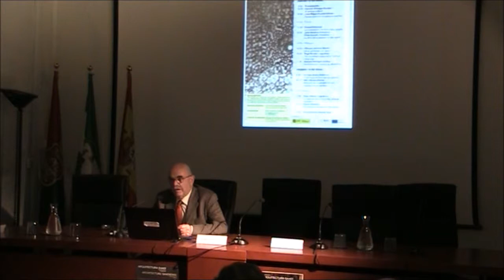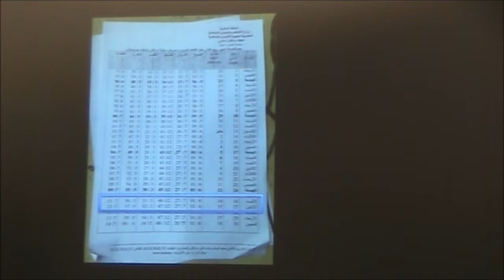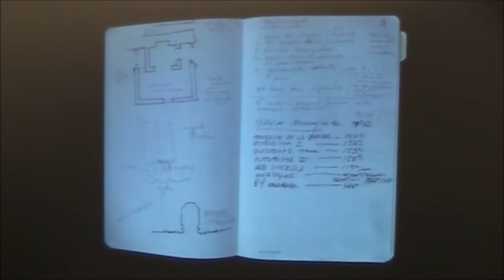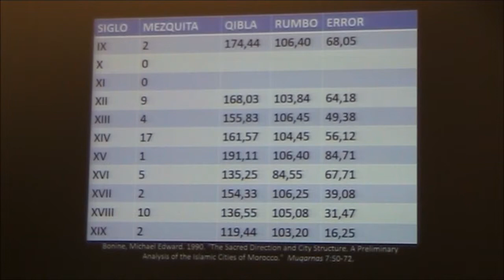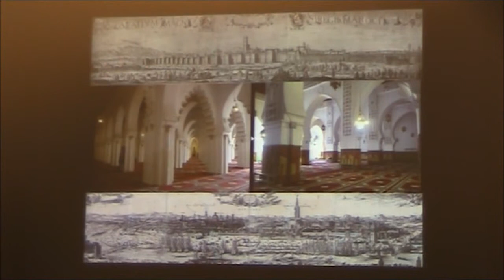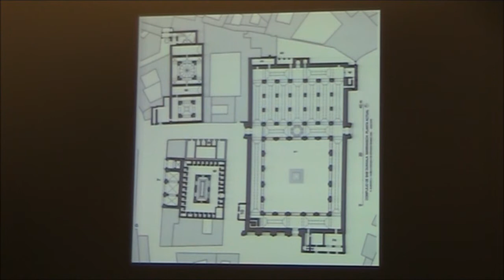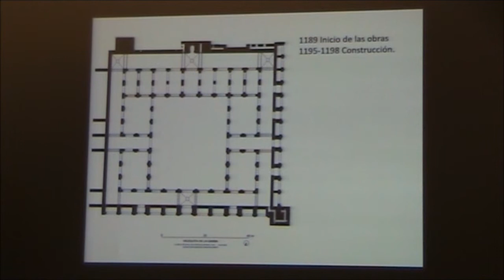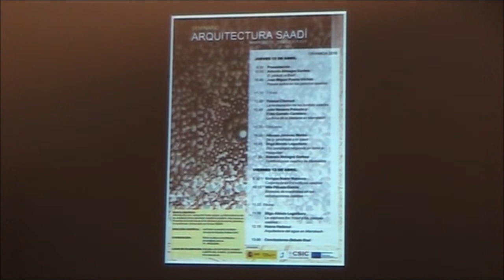De lo almohade a lo saadí. Alfonso Jimenez Martín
Seminario “Arquitectura saadí. Marruecos siglos XVI-XVII”, dirigido por el Dr. Antonio Almagro Gorbea (EEA, CSIC, LAAC) y coordinado por Íñigo Almela Legorburu. Se trata de un seminario integrado en el Proyecto de investigación del Programa Estatal de Fomento de la Investigación Científica y Técnica de Excelencia, con referencia HAR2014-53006-P, y cuyo investigador principal es el Dr. Almagro.
Sesión celebrada el 12 de abril de 2018 en el Salón de Actos de la Casa del Chapiz